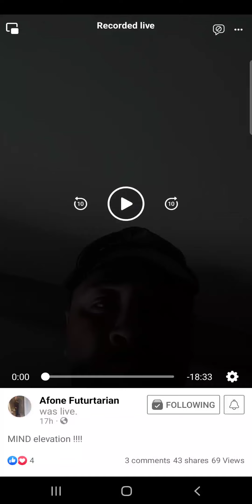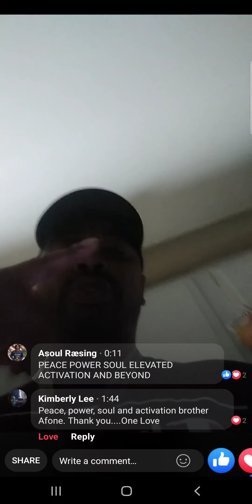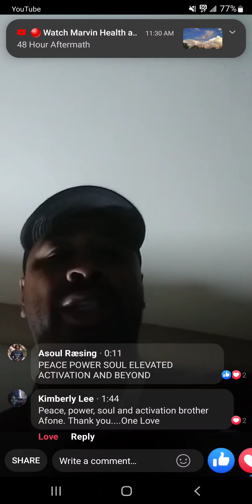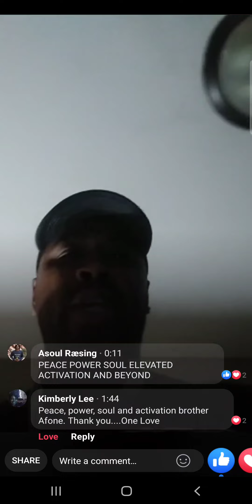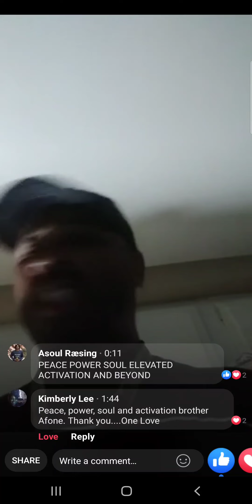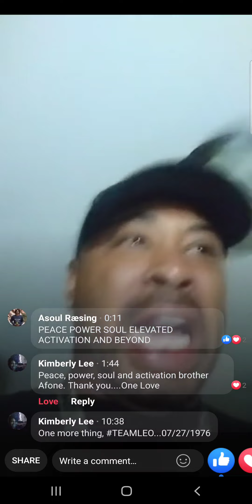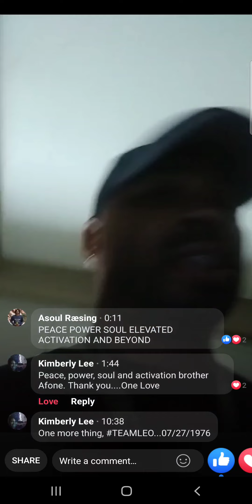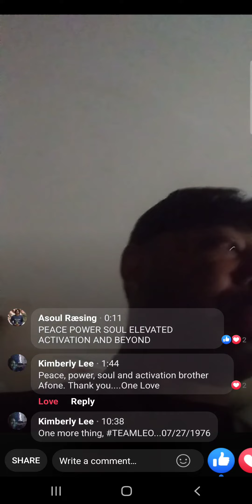YOUTH MIND ELEVATION by AF1 9/16/22